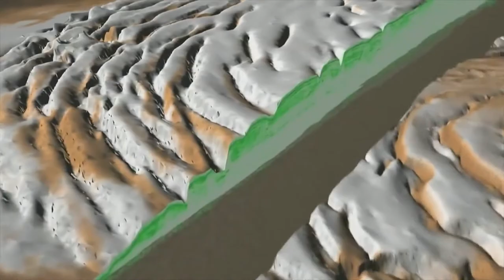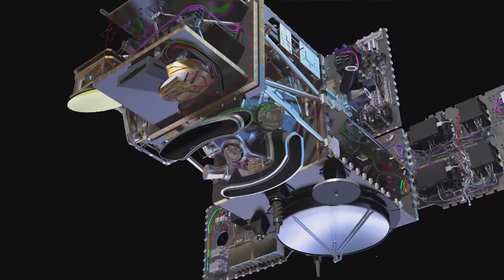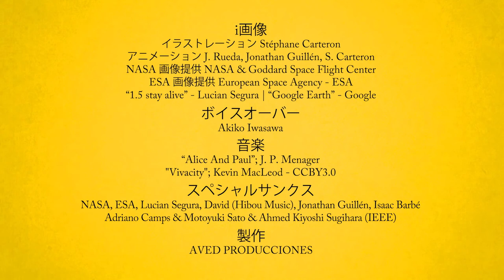video 10 - Subsurface Remote Sensing (Japanese)